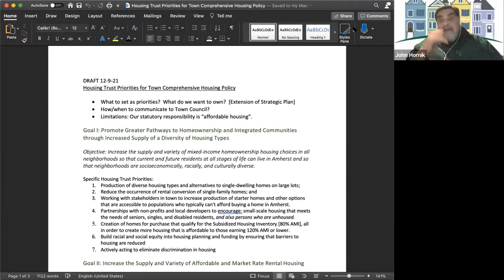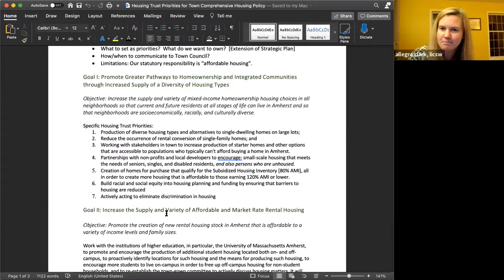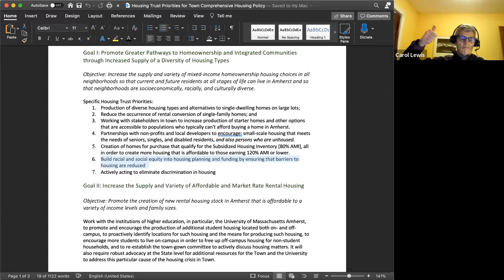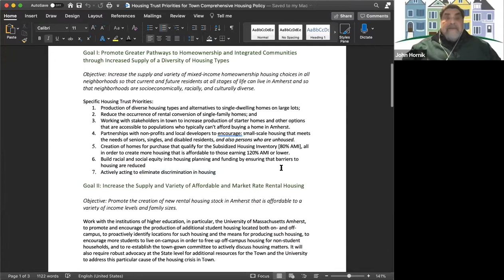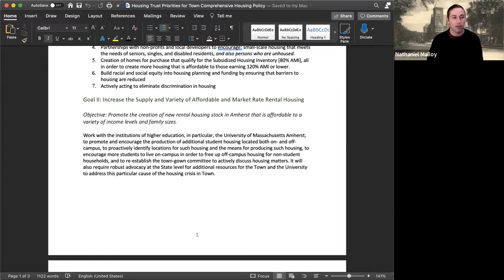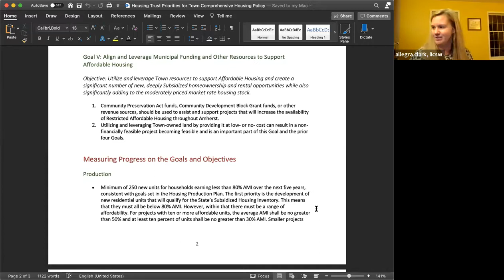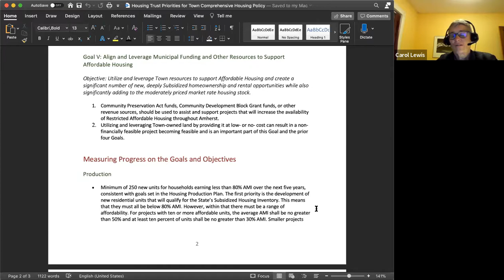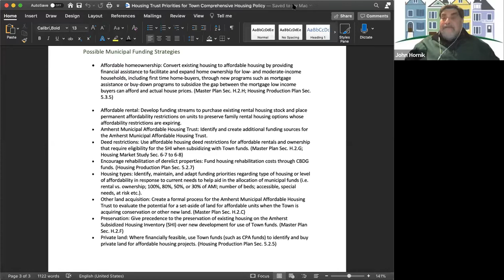Amherst Municipal Affordable Housing Trust Dec 10, 2021